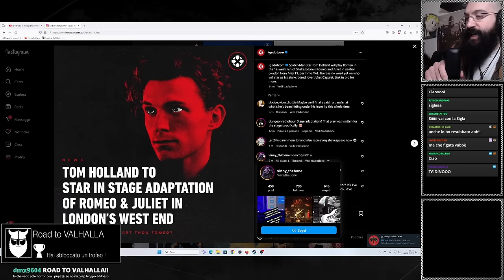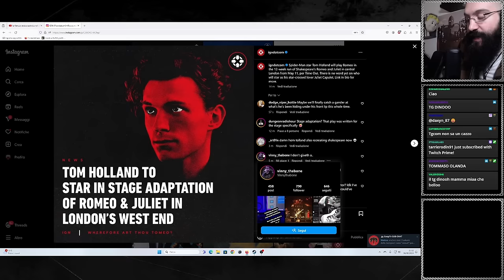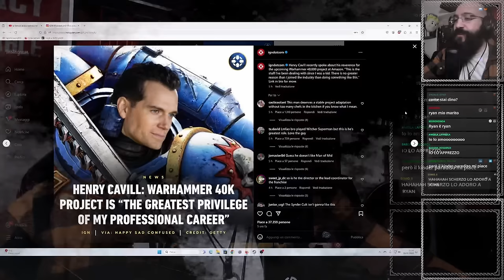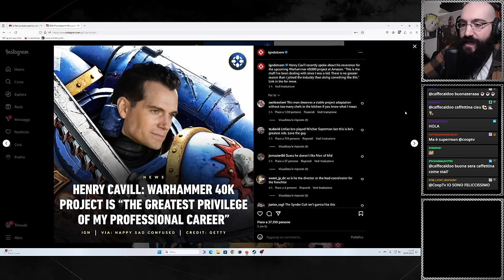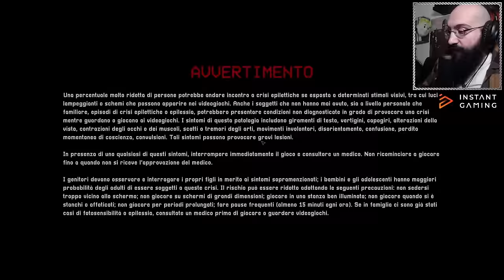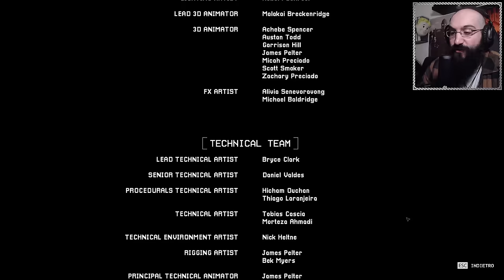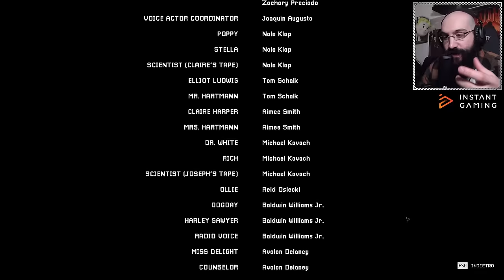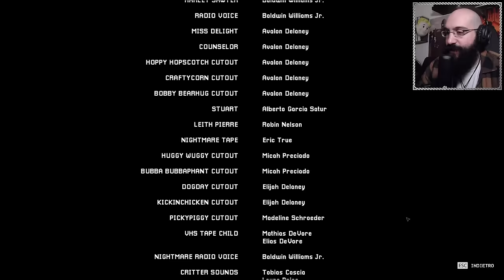POPPY PLAYTIME 3 FINALE ! - HORROR NIGHT Evento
Ultima Live su Poppy Playtime 3, Horror Night evento di quella che è diventata una saga importantissima nel panorama odierno degli HORROR

00:00 INTRO
03:34 TG DINO
10:44 Saluti iniziali
16:45 Poppy Playtime 3
47:25 FINALE
50:10 Considerazioni Finali